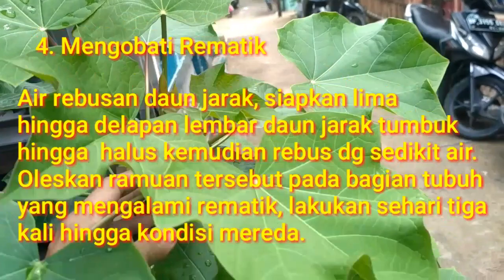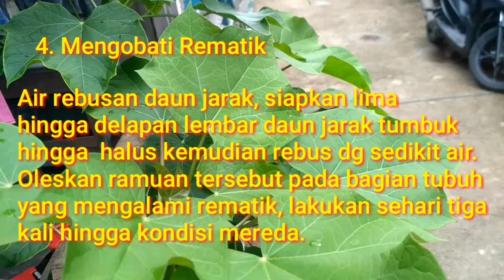Khasiat Daun Jarak bagi Kesehatan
Pohon Jarak sering kita lihat dijalan bahkan sebagai pagar, ternyata Daun, Buah dan Biji Pohon Jarak ada Manfaatnya bagi kesehatan...
ada beberapa manfaat dari Daun Jarak ini ...